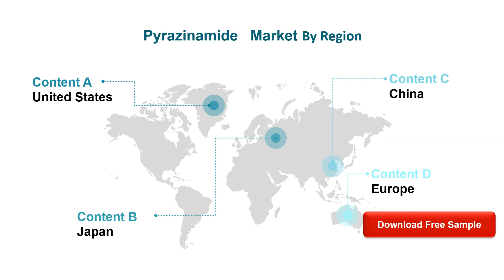Pyrazinamide Market Research Report 2021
Pyrazinamide Market research report includes specific segments by region (country), by company, by Type and by Application. This study provides information about the sales and revenue during the historic and forecasted period of 2016 to 2027.